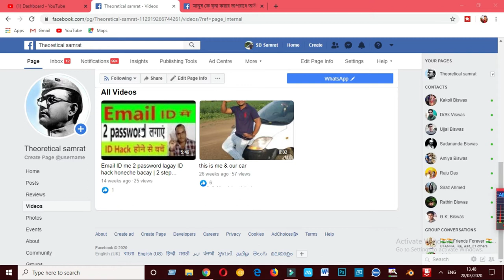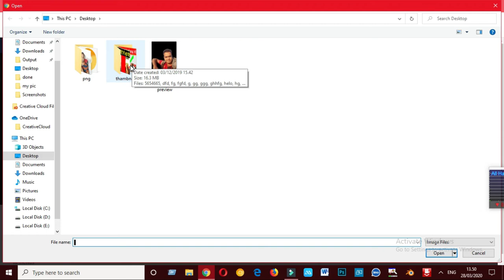Facebook video me thumbnail kaise lagaye ।How To add Thumbnail on Facebook Videos theoretical samrat